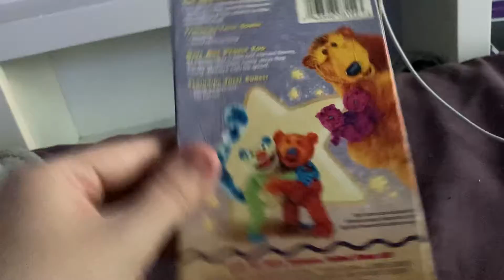TheVHSCDBrony’s Bear In The Big Blue House VHS